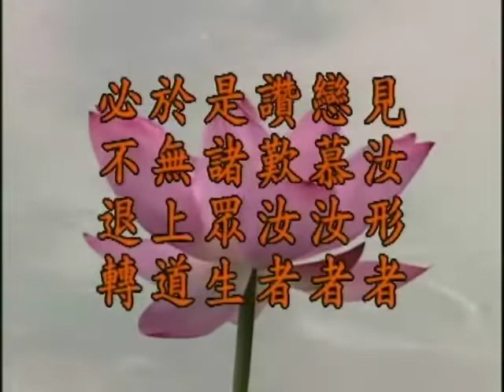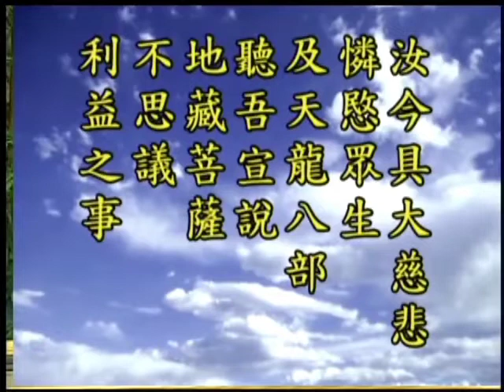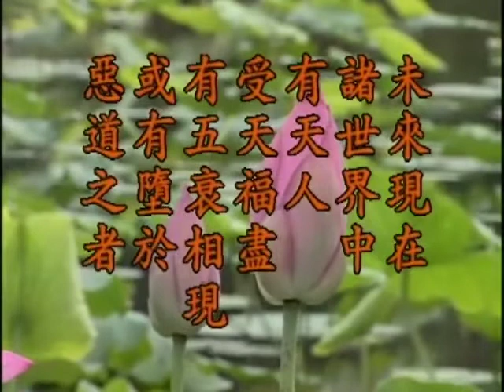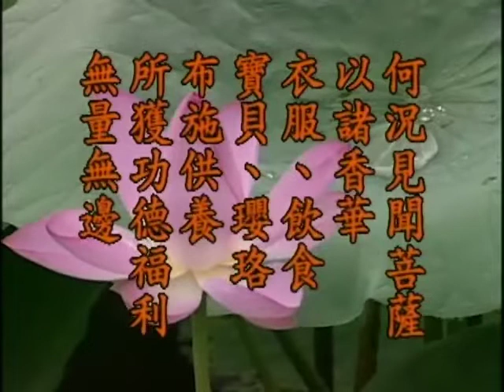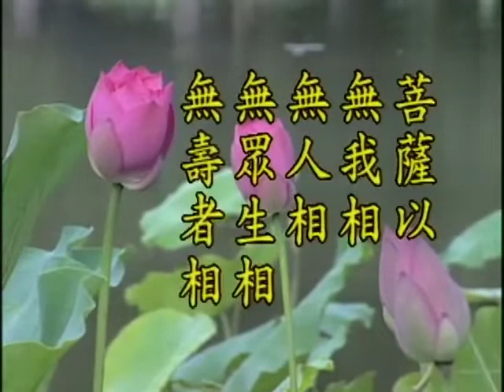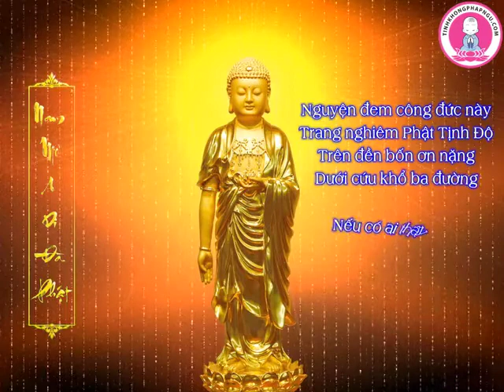Kinh Địa Tạng Bồ Tát Bổn Nguyện tập 88 / 102 - Lão Pháp Sư Tịnh Không